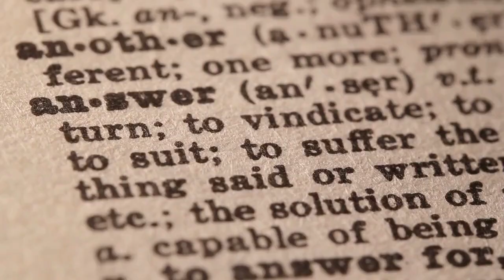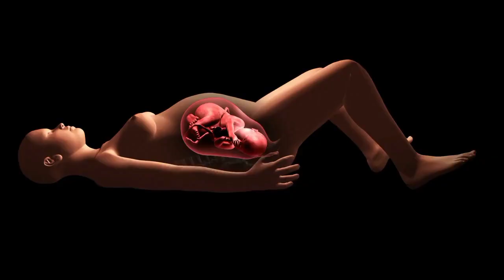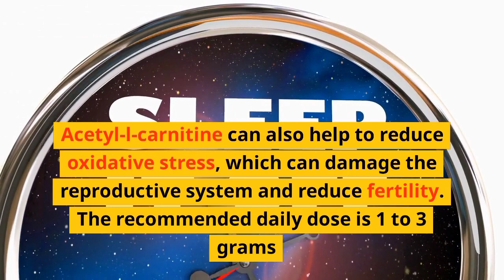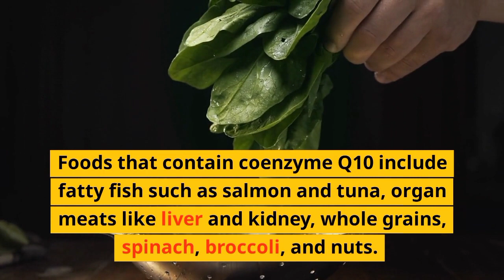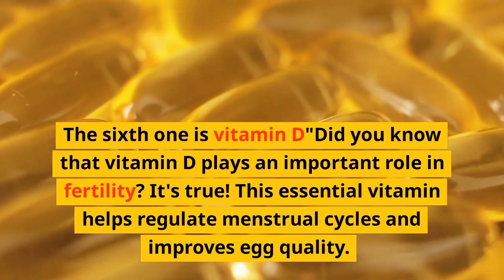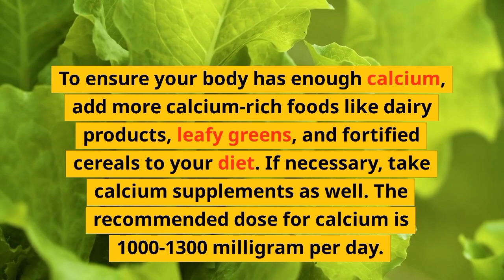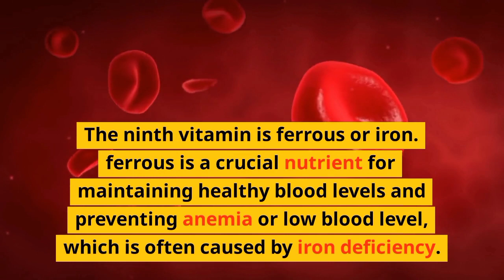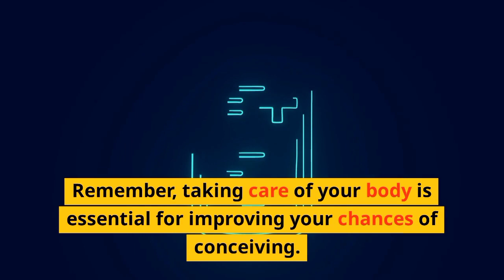Top 10 Vitamins and supplements to Boost Fertility and Get Pregnant Fast or Faster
Are you struggling with infertility and feeling hopeless? Don't worry, there is hope. As a women's health advocate and medical doctor with years of experience, I understand the emotional and physical toll that infertility can take on your life. That's why I'm here to share with you my top 10 vitamins that can help boost your fertility and increase your chances of getting pregnant faster.

From Vitamin D that can be obtained from sunlight to Zinc that facilitates egg development and fertilization, Calcium that promotes overall body health, Vitamin B6 and B12 that regulate hormones, Vitamin C that improves the quality of the egg, Iron that helps in preventing anemia and Vitamin E that boosts reproductive health. I'll explain the science behind each vitamin, how it can impact your fertility journey and the recommended dosage.

You will learn how to boost your fertility naturally with the help of fertility vitamins and supplements. Improve your egg quality and increase your chances of getting pregnant by incorporating fertility supplements into your diet. Infertility can be a challenging issue, but taking the best vitamins and supplements for female fertility can make a significant difference. These supplements can enhance your overall health and help you conceive faster.

Don't let infertility hold you back from your dreams of starting a family. Join me in this video to discover how the power of vitamins can help you on your fertility journey. But please remember, every woman's body is unique, so it's important to consult with a healthcare professional before making any significant changes to your diet or taking supplements.

How to Conceive a Boy or Girl Naturally: Timing, Gender Selection Techniques, and Scientific Proof.

to find useful resources to support your wellness journey. This is the premier destination for digital product designed specifically for women’s unique needs and concerns.

Timecodes
00:00 Intro
00:23 Can vitamins boost fertility
00:59 To 10 vitamins to boost fertility
01:13 folic acid
01:58 Acetyl-L-Carnitine
02:40 Vitamin C
03:14 Coenzyme Q10
03:58 Vitamin B6 and B12
05:10 Calcium
05:43 Zinc
06:06 Ferrous
06:42 Vitamin E
07:07 Wrap up